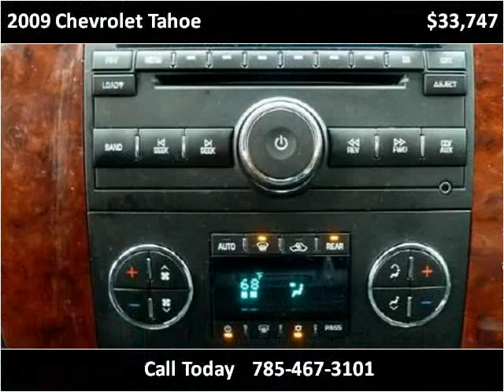2009 Chevrolet Tahoe Used Cars Fairview KS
This 2009 Chevrolet Tahoe is available from Holthaus Autohaus.